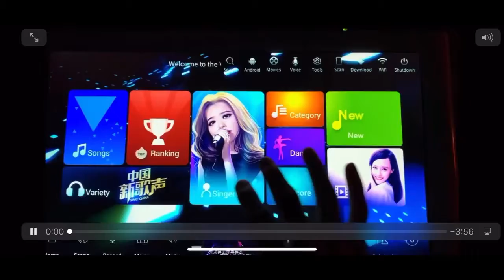BMAX D18.5T Desktop Karaoke On Demand ( New Induction Touch Panel ) - Intro interfaces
Adopting new induction touch technology ( like iPhone )
Latest stylish 18.5” KOD karaoke song request system

采用新的感应触摸技术（如iPhone）
是最新款时尚的18.5英寸KOD桌面点歌系统